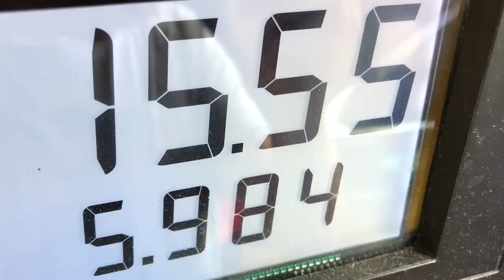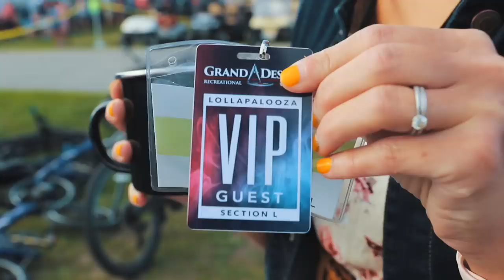WILL IT TOW?? Damaged RV and New Toys (RV Living)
Since a tree fell onto our RV, we have been extremely concerned.
Will the RV actually tow? We have some exciting new additions to announce into our RV lifestyle!

⏱ *Timestamps*:

00:00 RV Living
00:17 We Are Saying Goodbye
02:02 Are You Up On The RV Trend?
03:00 Cats and RV Travel
03:38 Prepping For First Tow
06:13 RV Damage ($30,000 Estimate!)
06:55 RV Towing
07:17 How Do Cats Do On Long Car Rides
07:47 Camper Damage
08:16 New RV Toys
08:33 Rocker Chair
09:13 Why We Gave Up Zero Gravity Chairs
10:48 We Couldn't Help But Share..

A large influence on this series has come from content creators like Keep Your Daydream and Changing Lanes. The style of this video is also similar to You, Me & the RV or Less Junk, More Journey in parts.

🏡 Boondockers Welcome
Use the link below to save 15%

🍷 Harvest Hosts
Save 15% with our code: THANKSHANKS